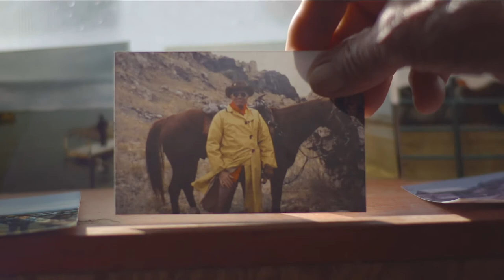Meet the Man Who Rode in the First Bison Roundup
The Antelope Island Bison Roundup is an event with a rich history. Many people have participated over the years, but few can say they have been there since the beginning.